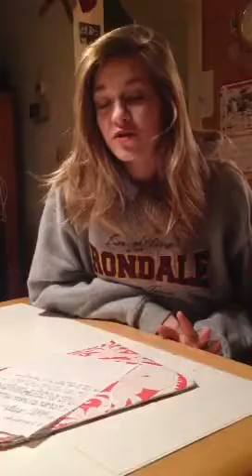KRISTIN LUKER INTERVIEW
Starring: Brooke Volkert and Jerica Presbitero